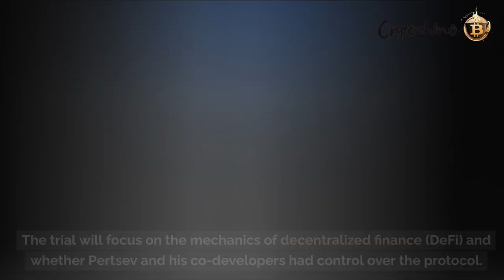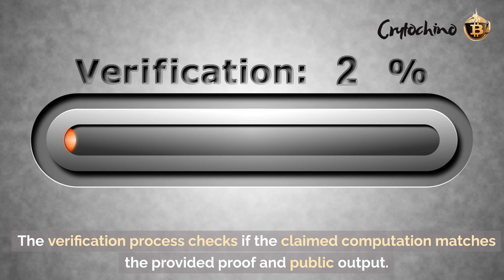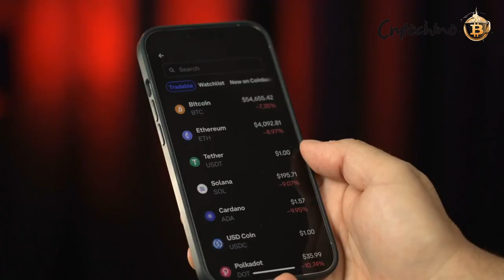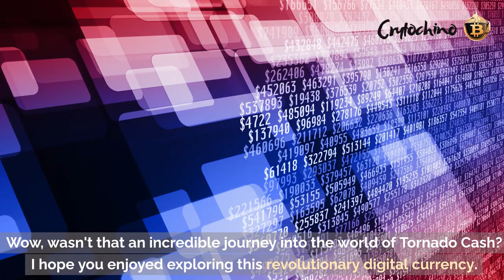7 Questions With Tornado Cash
Get ready to explore the world of TornadoCash!

Tornado Cash is a privacy tool designed for Ethereum VirtualMachine-compatible networks.

Its main purpose is to enhance privacy by allowing users to mix their cryptocurrency funds with others, making it difficult to trace the original source of the funds.

Using smartcontracts and zero-knowledge proofs, Tornado Cash breaks the link between the sender and recipient, ensuring increased privacy.

However, it's important to note that Tornado Cash has been blacklisted by the U.S. Department of the Treasury, making it illegal for U.S. citizens, residents, and companies to use.

In this video, we will answer 6 key questions about Tornado Cash:

Question 1 - The purpose of Tornado Cash
Question 2 - What is the background about Tornado Cash
Question 3 - Who created Tornado Cash?
Question 4 - How does Tornado Cash work?
Question 5 - Why is Tornado Cash popular with hackers?
Question 6 - What is the supply cap of Tornado Cash?